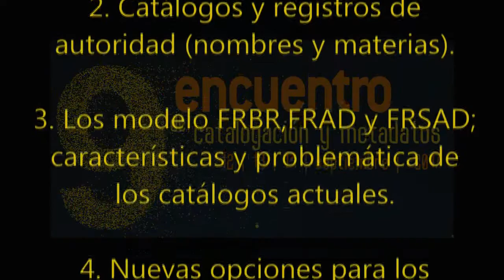IX Encuentro de Catalogación y Metadatos ECyM inscripciones y Temas Promocional